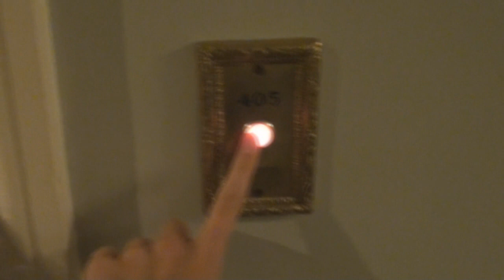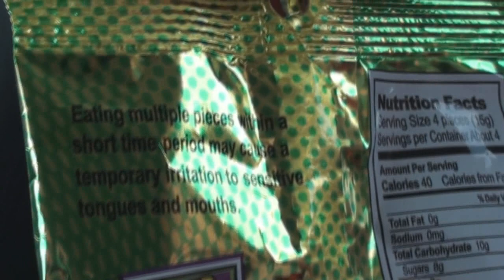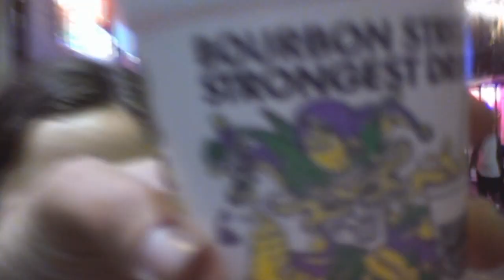ROFL Vlog #5 - WARHEADS!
Join us as we dissect the physiology of the warhead. And have a little too much fun in New Orleans. :D

Tour is over now, but I hope you like the tour vlog series I'll be continuing to post for the next few weeks!
We had such a blast this summer and met so many amazing people... can't wait to do it again!

August was BLOG EVERY DAY AUGUST!

roflcoptour summer ALL CAPS the Parselmouths Harry Potter YouTube Warheads candy double rainbow fatty mcfat bourbon street hurricane dftba vlogbrothers w00t